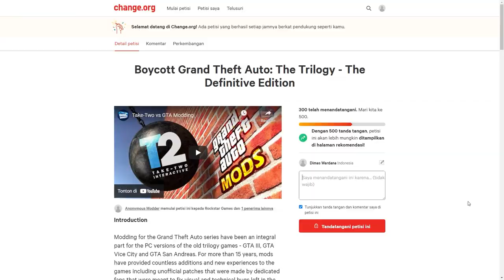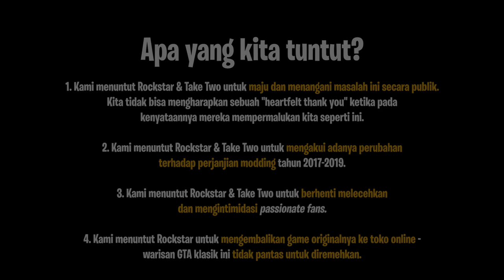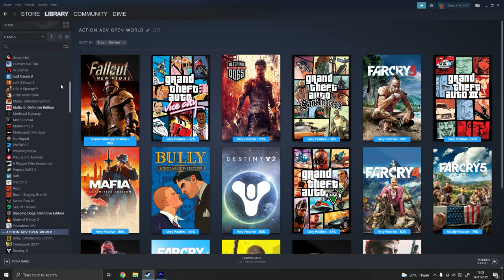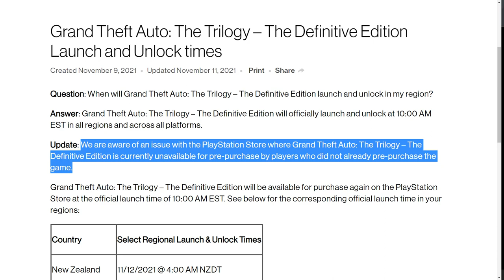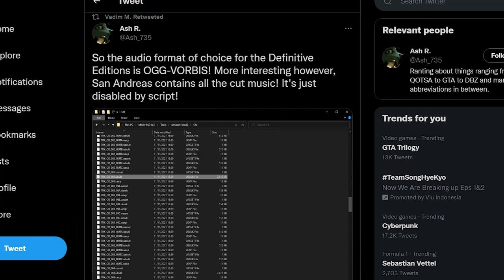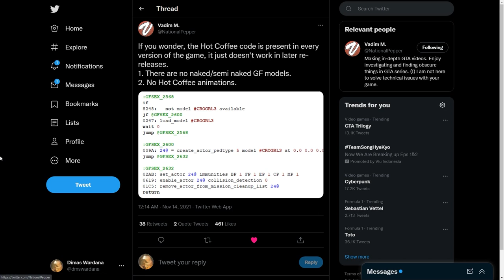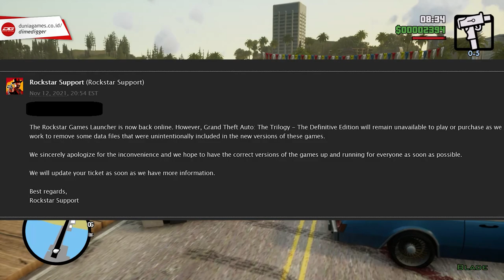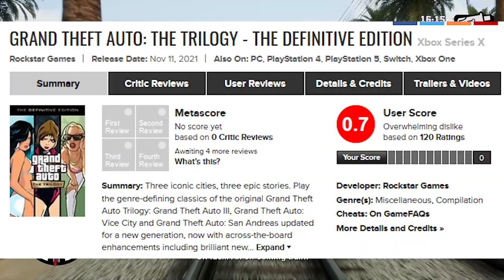GTA TRILOGY DEFINITIVE EDITION: "BODOAMAT, POKOKNYA GUA DAPET DUIT"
✦✦✦ Playlist 15 Fakta Unik GTA Trilogy ✦✦✦

Buat yang masih debatin remaster vs remake:

1. A video game remake is a video game closely adapted from an earlier title, usually for the purpose of modernizing a game with updated graphics for newer hardware and gameplay for contemporary audiences. Typically, a remake of such game software shares essentially the same title, fundamental gameplay concepts, and core story elements of the original game. However, some aspects of the original game may have been changed.

A remake offers a newer interpretation of an older work, characterized by updated or changed assets.

2. Remastered lebih ditujukan peningkatan kualitas grafis yang diikuti peningkatan kebutuhan tingkat teknologi komponen pengolahan grafis. Satu tingkat di atasnya ada game versi remake. Versi remake berfokus menyajikan game yang tidak hanya menyediakan peningkatan kualitas grafis tapi gameplay juga berubah tanpa menyentuh perubahan cerita di dalamnya.

3. Videogame remakes in the classic sense could almost be viewed as a process of painting by numbers. Many of these projects will simply take the original game's mechanic loops and ideas, and rebuild them using modern technology, with better controls and often new assets, with the result usually being an experience you’re familiar with - but much more polished.

4. A remake is a retelling, created in an upgraded and better game engine than its source material. Most of the old assets are not used in remaking a game. Everything from character models to the environments is made from scratch, to utilize the current gaming hardware.

Remade games not only look better, but they also offer better ways to fully immerse the players in their virtual world. The gameplay is tweaked to make the experience better, making previously borderline unplayable mechanics be playable, without sacrificing too much.

✦✦✦ CREDITS ✦✦✦

Timestamp
0:00 - Intro + Ngajak Tandatangan Petisi
2:04 - "Inget ya, ini remaster bukan remake"
4:50 - Perilisan GTA Trilogy: The Disastrous Edition
7:46 - File-file "terlarang" di GTA Trilogy DE